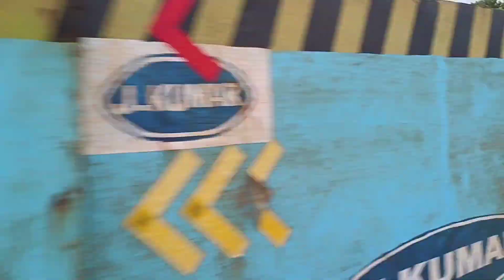Airoli-Katai Naka Freeway Letest update| Airoli Freeway Parsik Tunnel Update News|HUMAN NEST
MMRDA has already started the work on the freeway which is being constructed in 3 phases – a link between Thane-Belapur road and NH4 (phase 1), elevated road from Airoli to Thane-Belapur (phase 2) and a link between NH4 and Katai Naka (phase 3). Work is on full swing for a tunnel at the Parsik Hill and elevated road near Airoli Bridge.

12.30 km Airoli – Katai Naka Elevated Road project by MMRDA is an under construction 6 lane access-controlled highway with a route alignment connecting Airoli Bridge – Parsik – Shilphata – Katai Naka in Maharashtra.